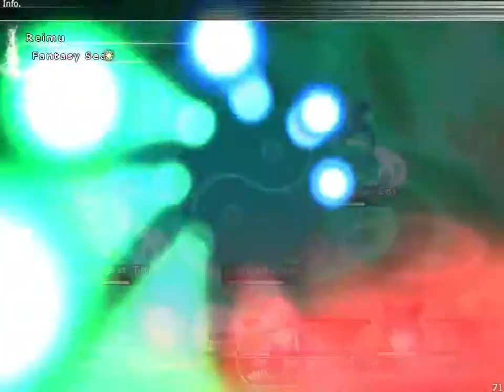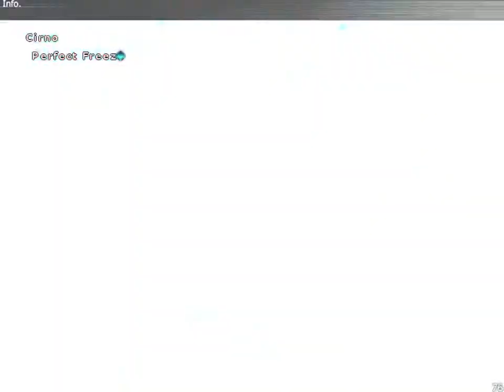Part 8. 3F Yuyuko-Yukari encounter (32lvl help) and 3rd Chen encounter (10lvl)